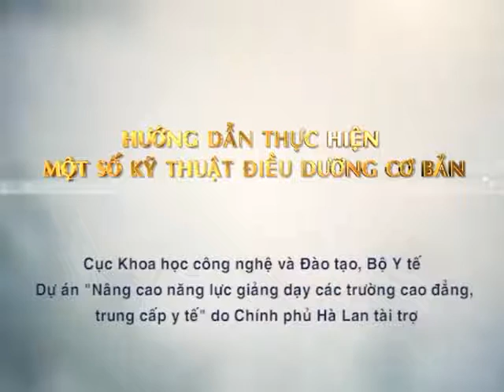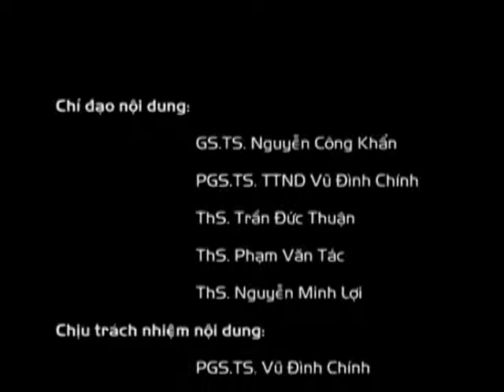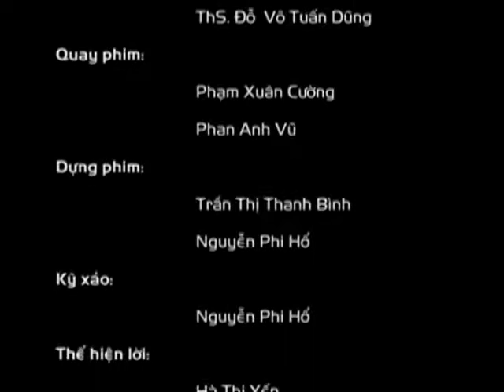10 KT chăm sóc vệ sinh răng miệng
"Hướng dẫn thực hiện một số kỹ thuật điều dưỡng cơ bản"

Cục khoa học công nghệ và đào tạo, Bộ Y tế

Dự án "Nâng cao năng lực giảng dạy các trường cao đẳng, trung cấp y tế" do chính phủ Hà Lan tài trợ